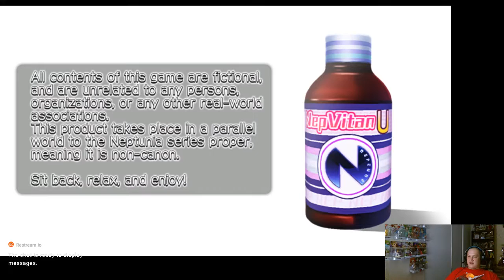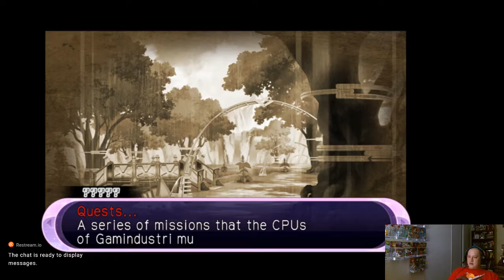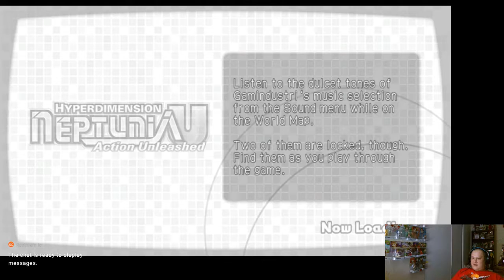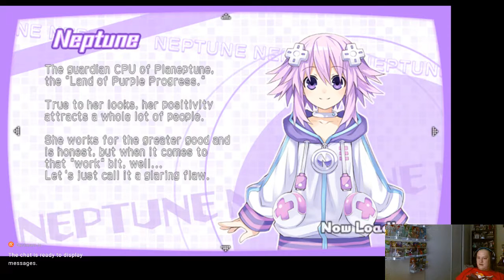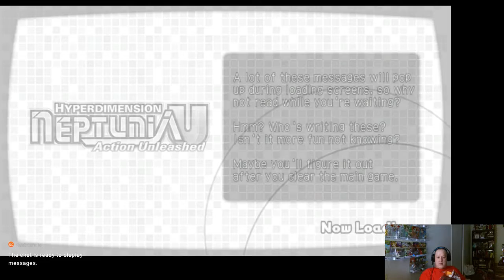Hyperdimension Neptunia U Action Unleashed live game play 1